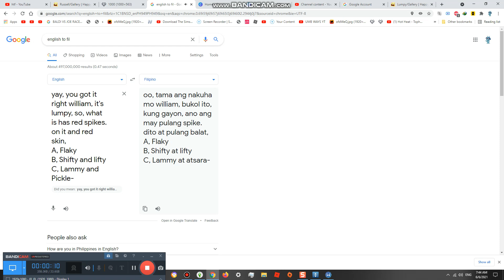Lumpy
Its a tall guy in happytree friends gory show